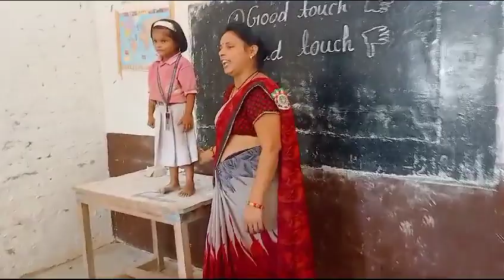Good Touch Bad Touch, kids learning in school, School activities